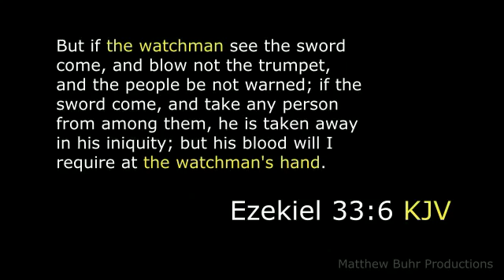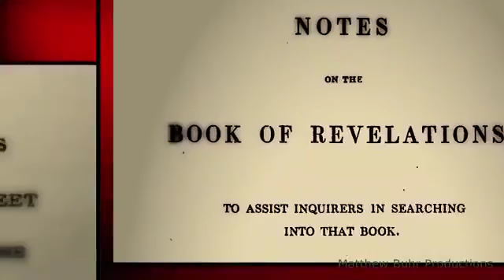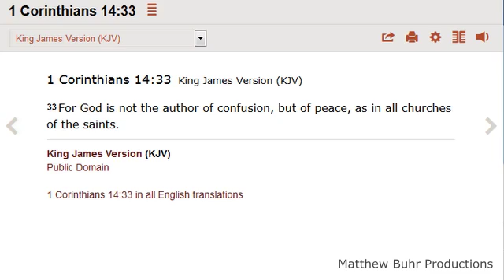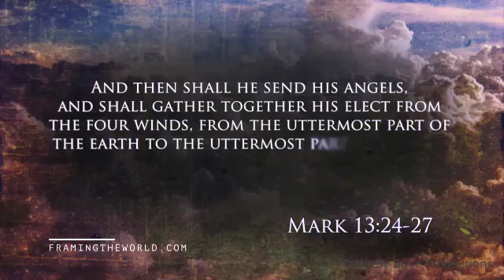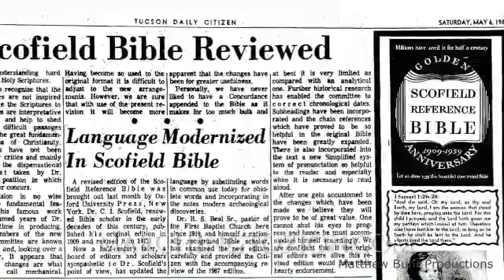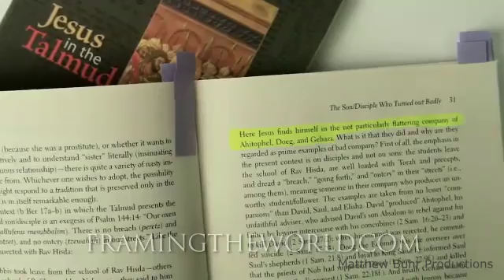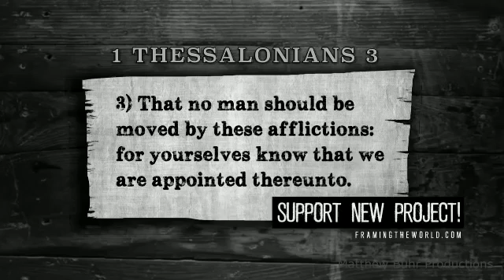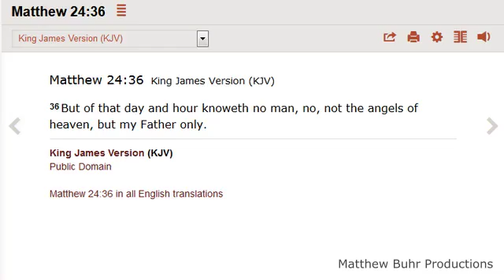After The Tribulation Revisited.....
Afther The Tribulation Part II